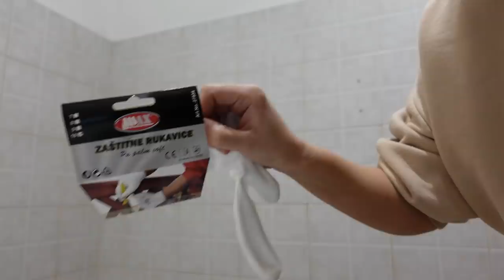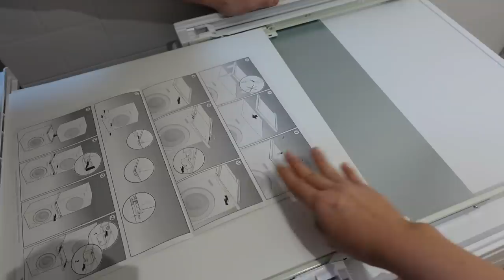DIY: farbanje zidnih plocica i novi prostor za odlaganje!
Danas gledate kako je izgledalo prilagodnjavanje naseg prostora zvanog Veseraj-ostava-cipelarnik 😊

Evo i linkova koji bi vam mogli biti od koristi:

Jasminka Krunic (arhitekta koja nam je pomogla oko osnovnog rasporeda u prostoru)
Auto duga – kod njih mozete naruciti Tikurilla farbu za plocice I sad dodatni material (mi nismo kupili kod njih jer su nam boje trebale odmah, ali dobila sam puno poruka ljudi koji su zadovoljni iskustvom)

*Ukoliko ispod ovog videa nisu omoguceni komentari nisam ih ja ugasila. Jutjub se bori sa zlostavljanjem dece na ovoj platiformi, pa zato gase komentare na kanalima na kojima se pojavljuju deca. Nadam se da ce uskoro pronaci najbolji nacin da komentari opet budu omoguceni, a nasa deca sigurna. Hvala vam na razumevanju!

Jeste li pogledali?